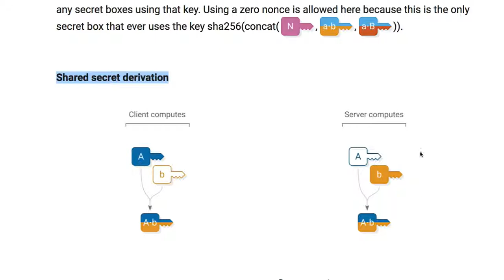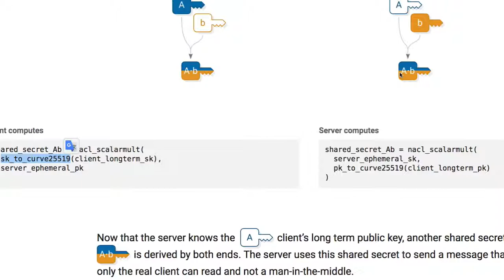SpaceWeb 022 - Shared secret derivation